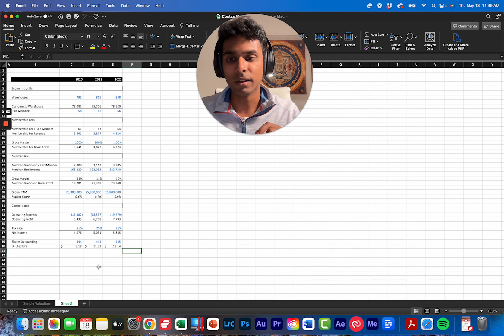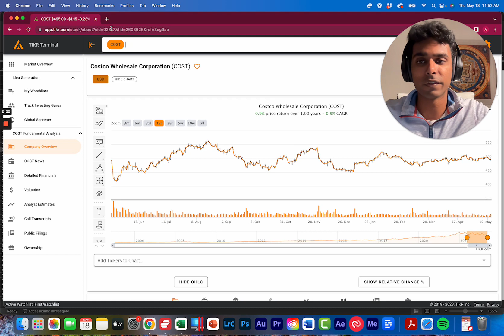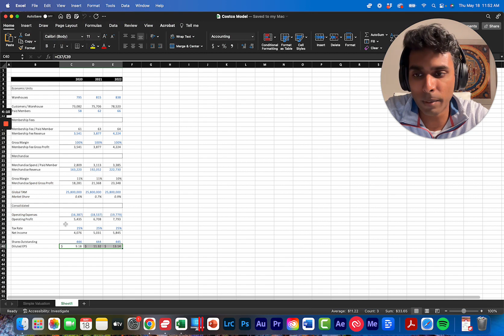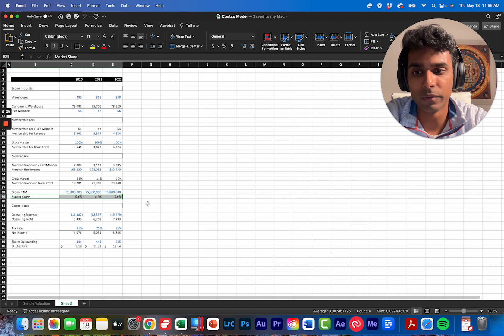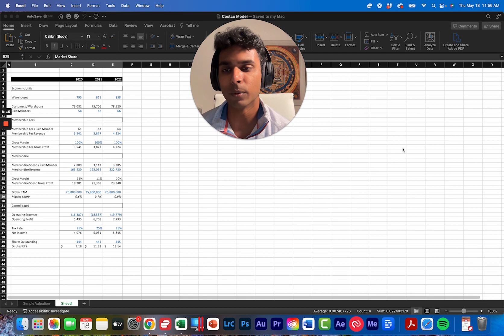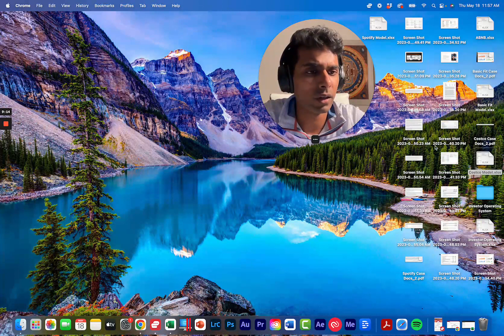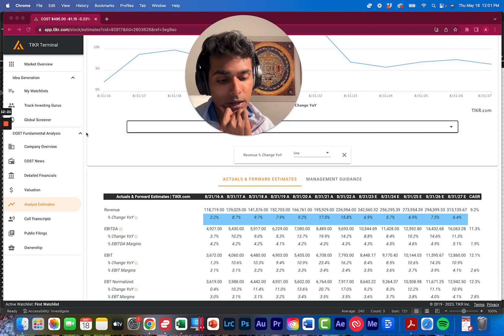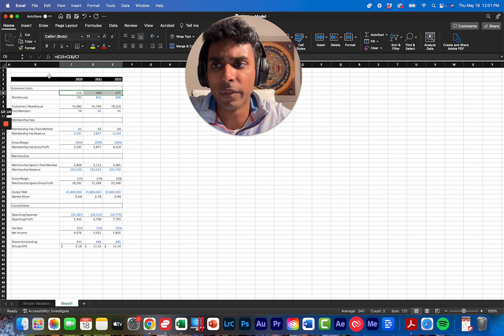Investor Operating System - How Costco Makes Money (Part 2)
Play at 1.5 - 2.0x speed if you can :)

In this video, we'll normalize earnings for Costco.

Long term value investing comes down to 6 simple questions:
1. What problem is the business solving for customers?
2. How does the business make money?
3. Can the business defend itself against competition?
4. How fast can the business grow and for how long?
5. What are my estimated annual returns?
6. What is the overall risk versus reward?